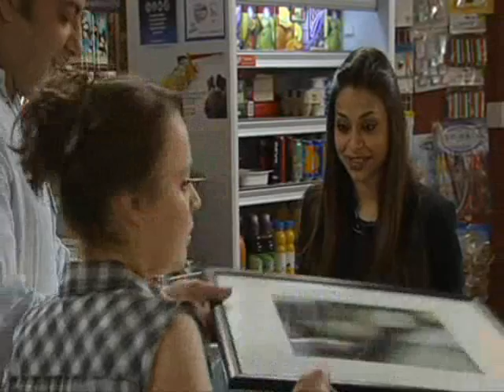Dev coronation street funny